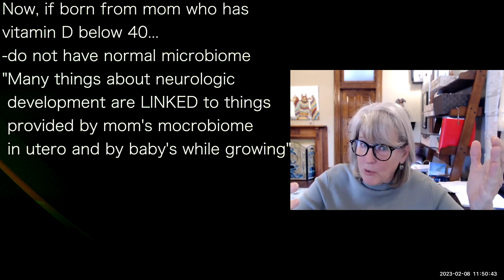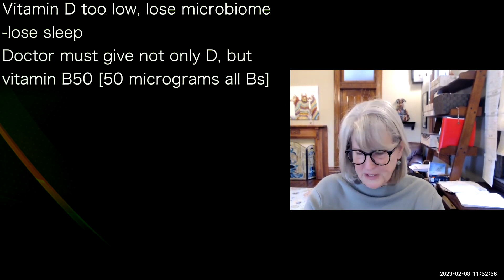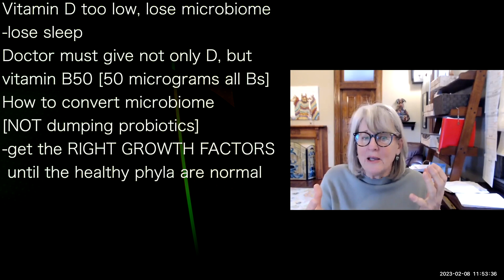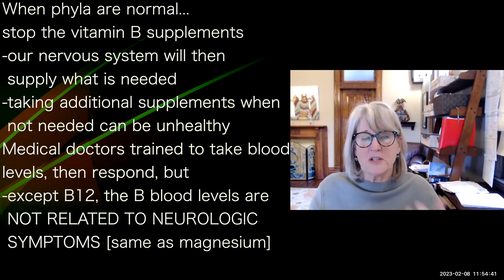STASHA GORMINAK 7 | Lost your microbiome? MUST BUILD UP VITAMIN D & B50!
presents episode 857 | Dr Stasha Gorminak
Dr Amy Novotny podcast

Now, if born from mom who has
vitamin D below 40...
-do not have normal microbiome
"Many things about neurologic
 development are LINKED to things
 provided by mom's microbiome
 in utero and by baby's while growing"

Lost microbiome: lose:
-ability to absorb, not over absorb
 small, charged ions:
 -iron, copper, manganese
  [enzyme co-factors]
-bacteria help these minerals be
 absorbed normally
Microbiome  makes sure we have
right response to low iron or
iron overload
Microbiome: ALWAYS played this role

Vitamin D too low, lose microbiome
-lose sleep
Doctor must give not only D, but
vitamin B50 [50 micrograms all Bs]
How to convert microbiome
[NOT dumping probiotics]
-get the RIGHT GROWTH FACTORS
 until the healthy phyla are normal

when phyla are normal...
stop the vitamin B supplements
-our nervous system will then
 supply what is needed
-taking additional supplements when
 not needed can be unhealthy
Medical doctors trained to take blood
levels, then respond, but
-except B12, the B blood levels are
 NOT RELATED TO NEUROLOGIC
 SYMPTOMS [same as magnesium]

"Only way to know if deficient is
 what your body tells you"
"I had to learn over time, that
 I had to trust the patient, not
 the lab results in these cases"
This goes for magnesium as well
as most of the B vitamins